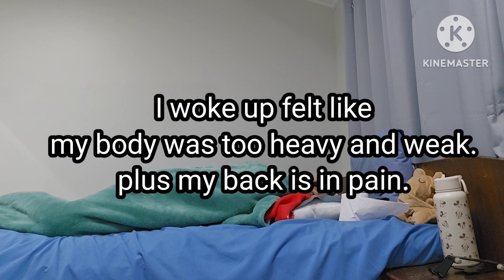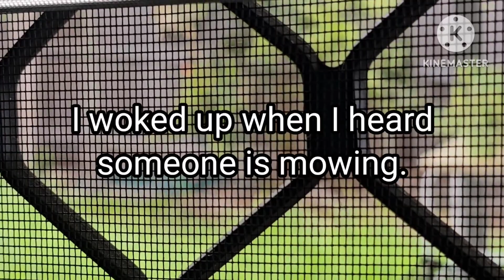PINAY LIVING IN AUSTRALIA | FEELING SICK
V#488
FEELING SICK

Let's Be Friends :
Find Me On : 👇

"It's not always What You Have, It's What You BECOMES After A Success...Always Look Back From Where You Begun..." - JLO